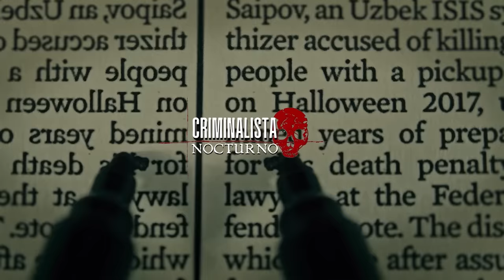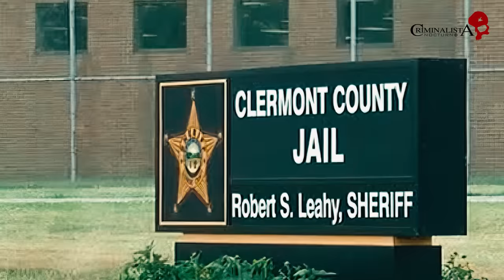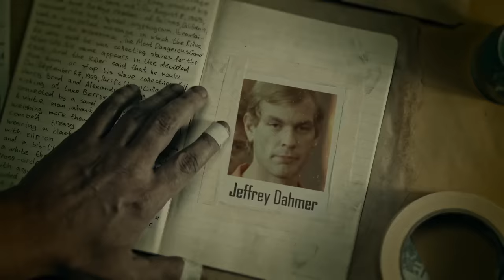El caso de Chad Doerman "El monstruo de Ohio" | Criminalista Nocturno